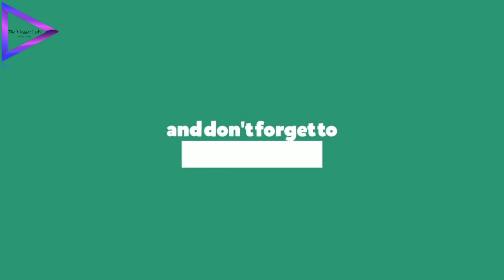Wow Mehndi Designs || Full Hand Mehendi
Roz mai Mehendi Design Practice karungi aur apke saath share karungi taki , hum saath mei practice kare aur aage badhte rahe ! Hum Dheere dheere achha designs zaroor banayenge !
In this video I have shown How to apply Mehendi , easily , This might even be the easiest Design of all ! And most importantly this is just a practicing Video , I'll gradually try to keep improving and sharing videos of my everyday Mehendi Design Practicing

PEACE !!